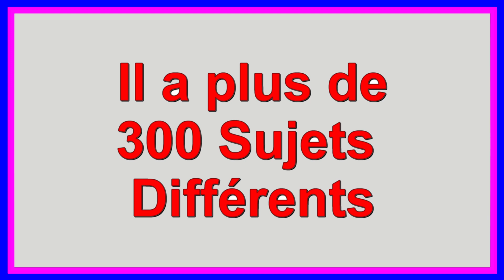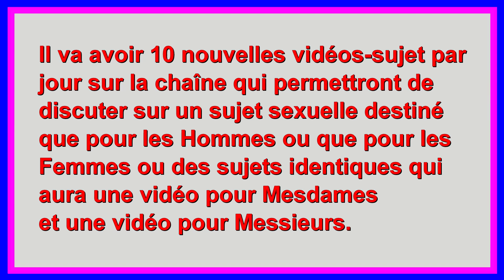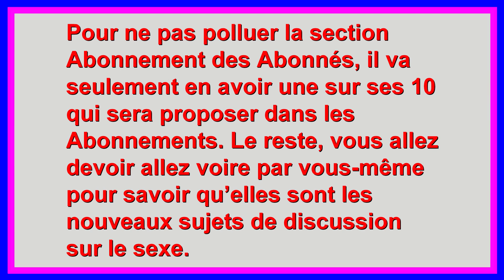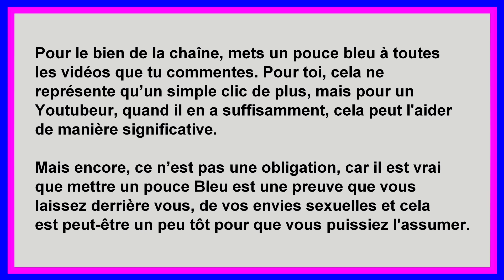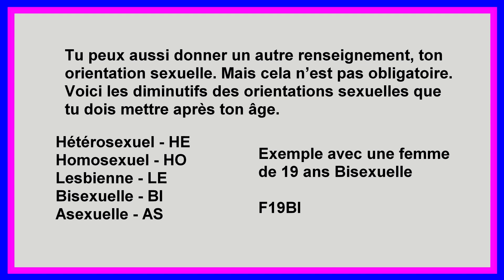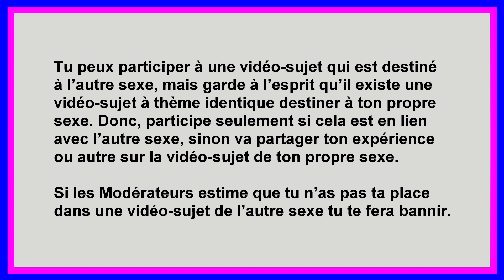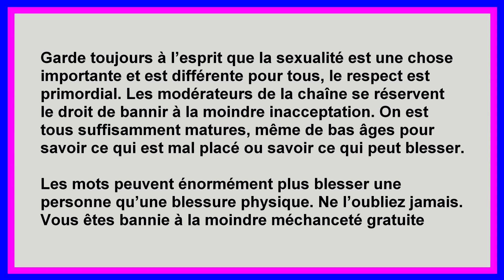Qu’espérez-vous subir lors d’une relation sexuelle - Messieurs